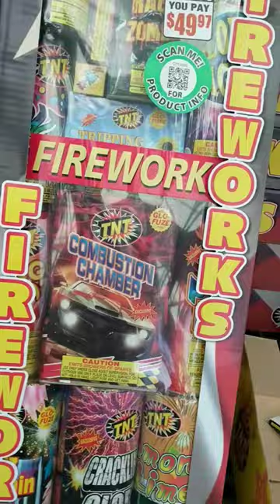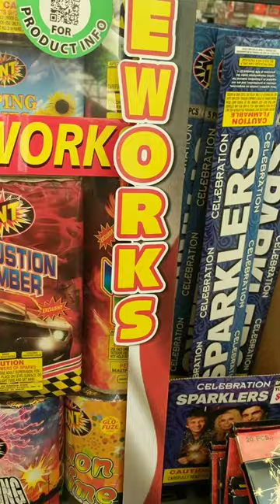2017 Fireworks Shopping Walmart Tom's River NJ